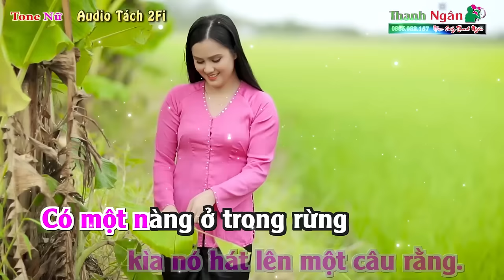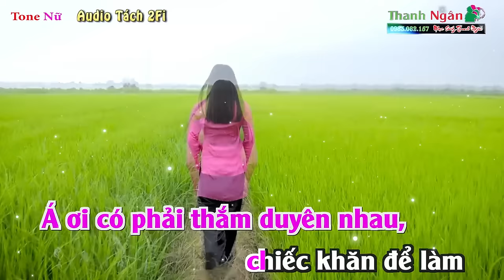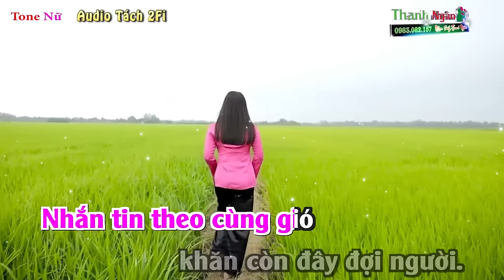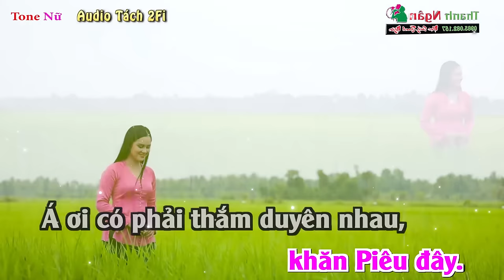Chiếc Khăn Piêu Karaoke Tone Nữ | Âm Thanh Tách Nhạc 2Fi - KARAOKE Nhạc Sống Thanh Ngân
Bài hát : Chiếc Khăn Piêu
Sáng tác : Doãn Nho
Thể loại : Nhạc Sống karaoke
Lời Bài Hát :
Nghe con chim cúc cu kìa nó hát lên một câu rằng.
Có một nàng ở trong rừng tìm trong rừng,
kiếm trong rừng chiếc khăn Piêu.
Chiếc khăn Piêu. . .
Chiêc khăn Piêu thêu chỉ hồng để gió cuốn bay về đâu.
Chiêc khăn Piêu thêu chỉ hồng để gió cuốn bay về đây.
Vương trên cây. Suỵt.

Astri ơi tới đây nhặt lấy chiếc khăn đẹp này.
thôi này đừng tìm trong rừng, lạc trong rừng,
nát hoa rừng khăn Piêu đây.
Á ơi có phải thắm thiết duyên nhau,
chiếc khăn để làm mối nối duyên nhau, thời tôi chờ. . .
Tiếng tôi vang rừng núi sao không ai trả lời.
Nhắn tin theo cùng gió khăn còn đây đợi người.
Astri ơi !